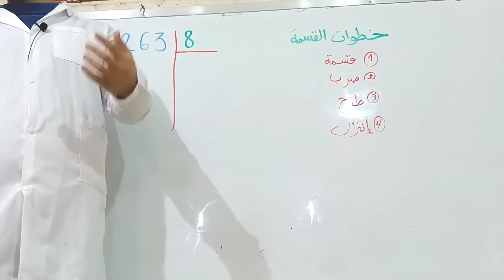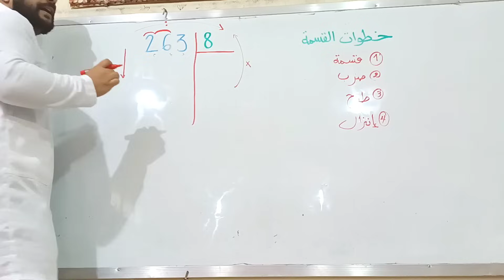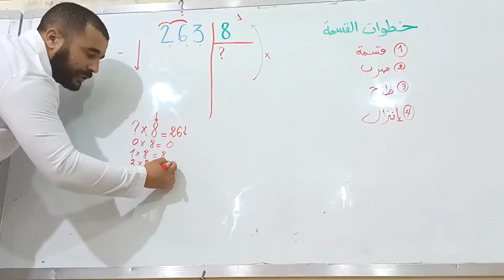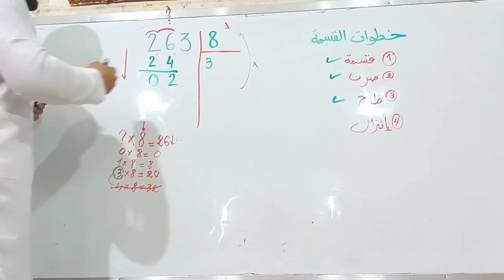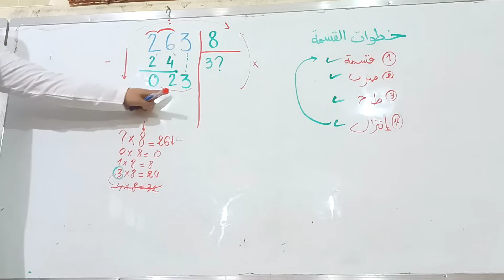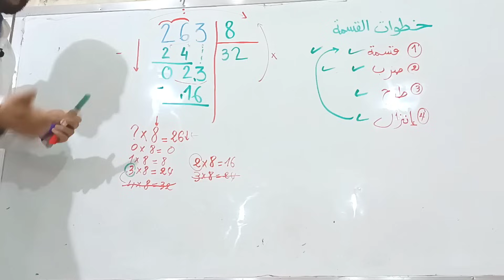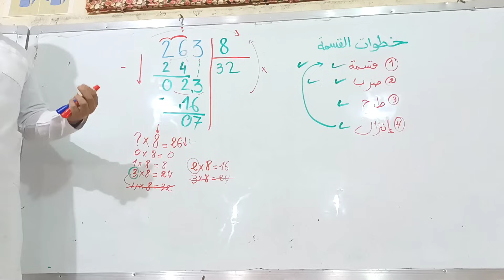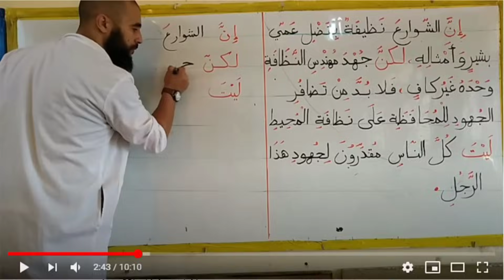القسمة الإقليدية ستفهم الخطوات مهم كان مستواك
هل عندك مشكل مع القسمة ؟ تابع هذه الدروس و لن تندم
أي أنتم تلاميذ السنة الخامسة ؟ لا تنس التفاعل مع المنشور ليصلك جديدنا دائما 😘 شارك الروابط ليستفيد غيرك 🙌
درس همزتا الوصل و القطع كيف تحترف الإملاء لتلاميذ الأولى متوسطة و الخامسة ابتدائي الأستاذ الناجح
رياضيات,الرياضيات,فيزياء,الأستاذ الناجح,الأستاذ الناجح السنة الخامسة الرياضيات,الأستاذ الناجح السنة الاولى متوسط,الاستاذ ناصر رابح,قناة الاستاذ الناجح,القسمة الاقليدية,القسمة العشرية للسنة الاولى متوسط,قابلية القسمة على 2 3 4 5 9